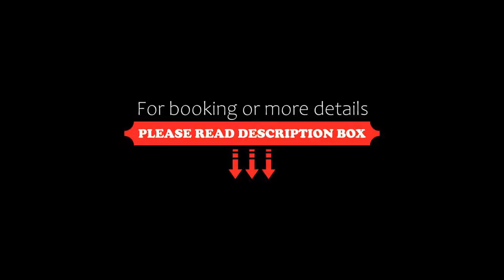The Poachers Inn, Dorchester, United Kingdom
About Property:
The Poachers Inn has a restaurant, seasonal outdoor swimming pool, a bar and shared lounge in Dorchester. This 4-star hotel offers a garden. There is a terrace and guests can make use of free WiFi and free private parking.
At the hotel, the rooms include a desk, a flat-screen TV, a private bathroom, bed linen and towels. All rooms will provide guests with a wardrobe and a kettle.
Guests at The Poachers Inn can enjoy a buffet or a à la carte breakfast.
Bournemouth is 47 km f...
Property Type: Hotel
Address: The Poachers Inn Piddletrenthide, Dorchester, DT2 7QX, United Kingdom
Searching For
1. The Poachers Inn - Dorchester - United Kingdom
2. The Poachers Inn - Dorchester - United Kingdom Address
3. The Poachers Inn - Dorchester - United Kingdom Rooms
4. The Poachers Inn - Dorchester - United Kingdom Amenities
5. The Poachers Inn - Dorchester - United Kingdom Offers and Deals
Audio Credit:
Track Title: Subway Dreams
Artist: Dan Henig